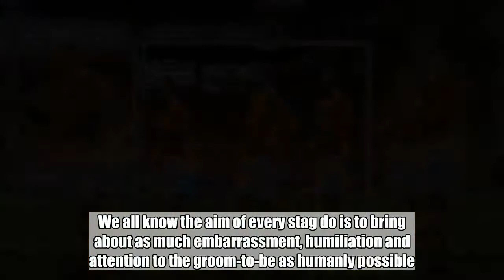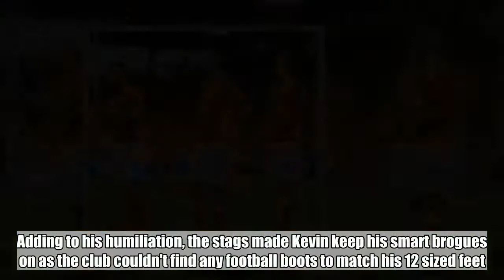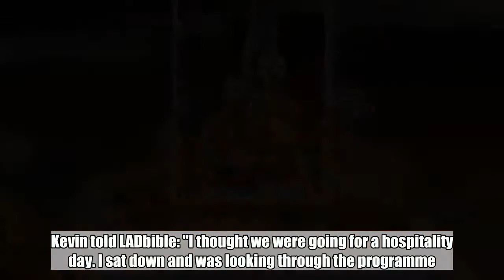Stag LAD Walks On Football Pitch In Brogues As Team Mascot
We all know the aim of every stag do is to bring about as much embarrassment, humiliation and attention to the groom-to-be as humanly possible. And that's exactly what the pals of Kevin Stuart did this weekend during a football match between Blackpool FC and Bradford AFC.Kevin, a school teacher from Elgin in Moray, Scotland, came to Lancashire for his stag do with 15 sneaky mates who arranged for the 34-year-old to walk on the pitch as a mascot, alongside two teenage boys.Well played LADs.Credit: Thomas Gadd PhotographyThe Bradford fans were apparently chanting 'your mascot is shit' as Kevin strutted his stuff hand in hand with Blackpool midfielder, Jay Spearing.Standing at 6'3 the stag towered over 5'5 Spearing but Kevin said he found it 'hilarious'.Adding to his humiliation, the stags made Kevin keep his smart brogues on as the club couldn't find any football boots to match his 12 sized feet.That would have been a struggle in itself surely.The group had gone to Blackpool to watch ex-Aberdeen player, Clark Robertson, during Blackpool's 5-0 thrashing. Kevin told LADbible: "I thought we were going for a hospitality day. I sat down and was looking through the programme. There were two kids who were about 12 that were mascots. "When I saw the first kid I put my head up saying 'thank God it's not me that's a mascot'. "They started laughing and when I looked down I just saw myself. Apparently my face was a picture."Kevin will get married on 4 August later this year to his girlfriend of five years, Jessica Paterson, 29.  Credit: LADbibleThe pair, who has a child together, got engaged on 5 July 2016 when romantic Kevin proposed at the top of the Arc de Triomphe in Paris. Jessica, who works in hospitality, found the prank hilarious and even played a part in keeping it under wraps.Kevin added: "I didn't know about this hence why I was in my suit shoes. I asked the staff if they could source me a pair of size 12 trainers or anything."They went away and came back saying they thought it would be funnier if I went out in my brogues. I was trying to take it in my stride.Credit: Thomas Gadd Photography"The Blackpool players, managers and staff were all really good. I don't think the Bradford team knew about it they were looking at me like I was from another planet. "Jay Spearing came over because he's one of the smallest guys in the team, going out hand in hand with him was hilarious. "Apparently Bradford fans were singing 'your mascot is shit'. The crowd were all laughing. It was announced what the circumstances were. The stag party with man of the match, Nathan Delfouneso. Credit: LADbible"I didn't expect this whatsoever. It was the highlight of the trip, everyone definitely pulled it off. "I think I took it quite well. I just had to face up to it and think that was probably one of the best we have had, it was well played and they kept it a wee secret."And Blackpool won 5-0, I must have been a lucky mascot."It's official, you're our hero, Mr Stuart.  Feature